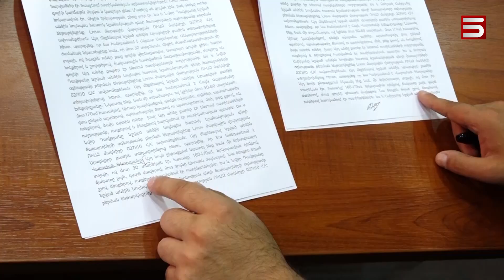Քննիչի վերցրած ցուցմունքը ոստիկանը իրականում չի տվել. սկանդալային ձայնագրություն ունի փաստաբանը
Փաստաբան Վահե Եփրիկյանը այսօր հրապարակել է մի քանի քաղաքացու կալանավորման վերաբերյալ երկու ոստիկանի ցուցմունքները, որոնք ջրի մեկ կաթիլի նման նույնական են:

Նույն բառերով, նույն շարադասությամբ տարբեր ոստիկաններ ցուցմունք են տվել հունիսի 3-ին կառավարական ամառանոցի մոտ ոստիկանների ու Դիմադրության շարժման մասնակիցների բախումից հետո կալանավորված քաղաքացիների դեմ: